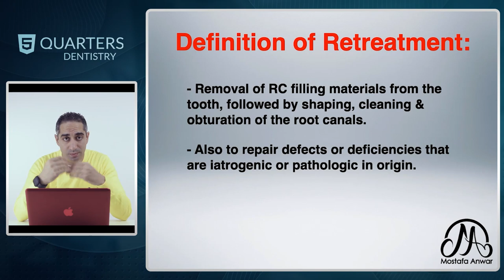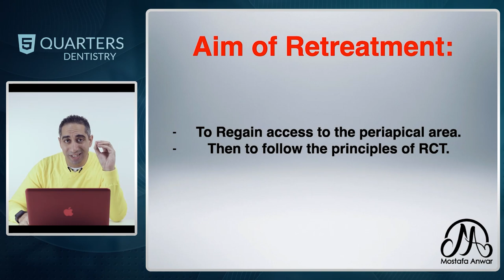First Step of Endodontic Retreatment | How to Start?!!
This is the official Youtube Channel for Dr. Mostafa Anwar - EndoTactics; our channel is specialized in endodontics courses, medical advancements and sharing new techniques, as well as keeping ourselves and our fellow dentists up to date with all new trends in endodontics.

Dr. Mostafa Anwar is BDS, DHHM, MDSc, PhD Researcher, Int'l Endodontics Lecturer & Style Italiano Endodontics Silver Member